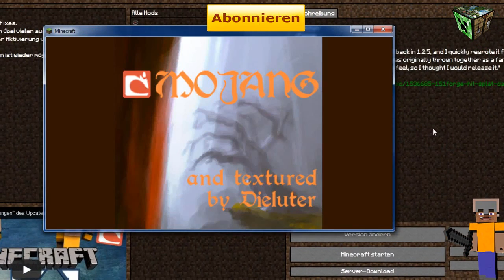Minecraft: Damage Indicator Mod 1.7.5 Review - Lebensanzeige für Mobs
˃˃ Hallo, in diesem Video zeigen wir euch den Damage Indicator Mod der euch eine Lebensanzeige für Mobs in eurem Umkreis hinzu fügt von der ihr ableiten könnt, wann der Mob stirbt...

→ Es hat euch gefallen? Dann freuen wir uns über ein Abo

˃˃ Wir hoffen euch hat es gefallen! das Team von TheMiners007

(Die Nachfolgenden Wörter bitte einfach nicht beachten!)

lol geil super game gmeplay let`s letz play spielen zocken minecraft forever wir heißen TheMiners007 theminers the 007 07 mining crafting aktuelle minecraft version mojan neu new mit um aus in hilfe ganz einfach erklärt tut tutoroal tutorial skype ts ts3 teamspeak 3 version nummer 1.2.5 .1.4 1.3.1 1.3 was ist neu wir zeigen es euch ! : . immer auf dem aktuellten stand der Dinge dinge musik musik music papfiot facebook windows java 6 7 java6 java7 windows7 hilfe help me ich kann nicht wie schaffe server bukkit eimer plugin mod erweiterung verbesserung gronkh shuffelp minecraft bukkit minecraftbukkit debukkit germanbukkit deutsch hd hd+ nagut nicht hd plus xd na gut perfekt wie immer geil mister a 38 83 mistera38 groß großer puplick joinen disconntect multiplayer multi mehr mehrspieler internet web www. .de .com .bat .uk .org .yml fertig für noobs anfänger Anfänger schnell zu lernen in part nummer Nummer Zahl neuerungen let`s play lets tropisch welt world tropic tropiccraft craft craften video film Kategory google suche url mit link download downloade herunter heruterladen key crack wie bekomme kostenlos frei free kostenfrei geld money plugin das mir ermöglicht block schaf schwein tier kuh muh xd fröhlich neue version minecraft 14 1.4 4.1 © TheMiners007 2013 TheMiners007 ist inaktiv! Unsere neuen Kanäle sind TutorialCenter & SonicBox007